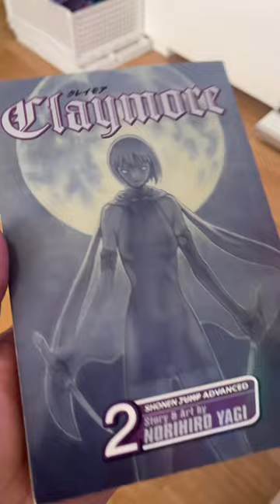Claymore Volume 2 Manga Review! - Quick Manga First Impressions